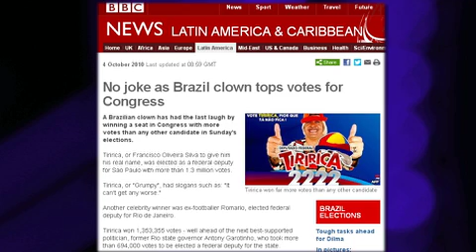Luciana by Night: Luciana Gimenez invade a intimidade de Zé Américo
No segundo bloco, o comediante teve sua intimidade invadida pelos colegas de profissão. Foi uma revelação melhor que a outra!